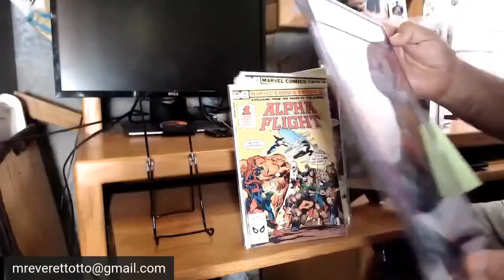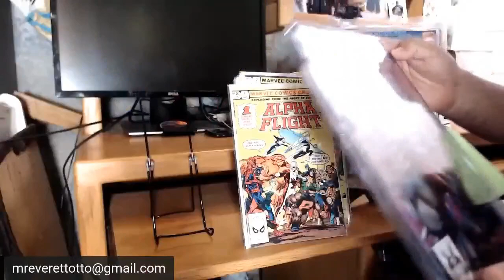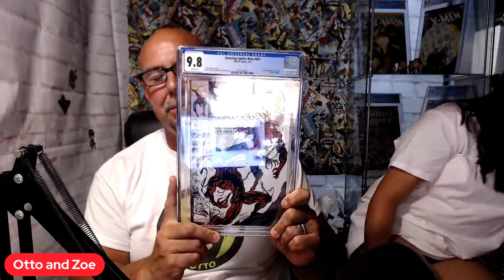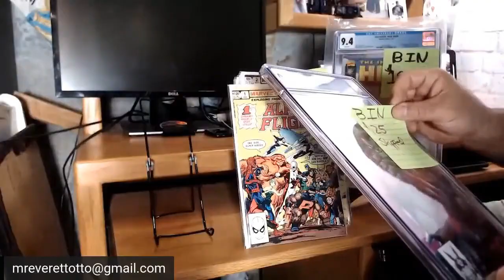4 COMIC BOOK CGC WALK THROUGH MODERN TIER SUBMISSION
4 COMIC BOOK CGC WALK THROUGH MODERN TIER
OTTO paid 125$ per book see if he made the right move
Here's what I paid raw for them
XMEN 266-225$
Asm361-200$
New Mutants 98 - 225$
Wolverine 88-75$
SHOUT OUT TO LENNY SENRA FROM SPINEWORKS FOR PRESSING AND SUBMITTING THESE BOOKS IN SUCH A TIMELY MANNER